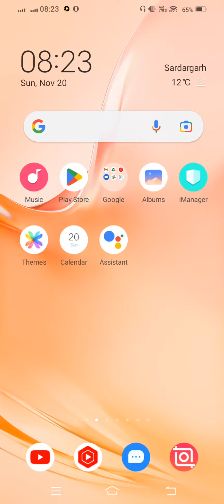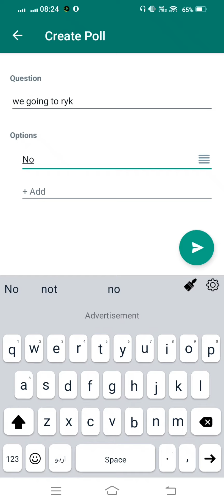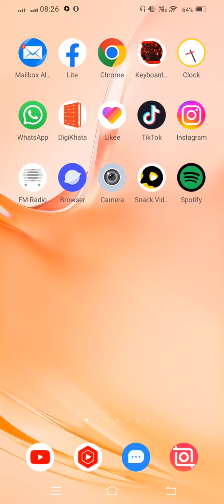Whatsapp New Update | How To Create Poll On Whatsapp | Whatsapp Poll Kiya Hai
After watching this vedio you will be able to know"Whatsapp New Update | How To Create Poll On Whatsapp | Whatsapp Poll Kiya Hai | Whatsapp Poll " so get rid of this problem and enjoy your device. if this vedio is found to helpfull for you, plz like the vedio and subscribe my channel@Tech solution 2023. press the bell icon to get the latest notification...if u have any problem, please let me tell in the comment, l will help you more. Thanks for watching.
Whatsapp new update | whatsapp new update poll | whatsapp new features poll create,
whatsapp_new update